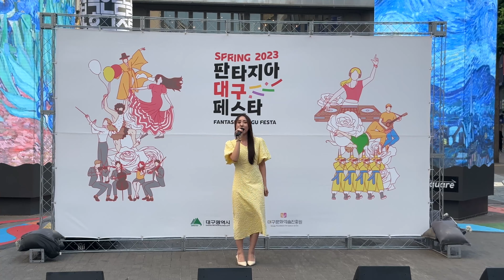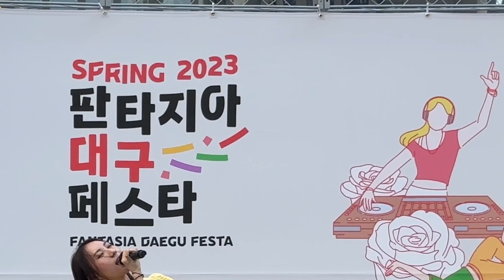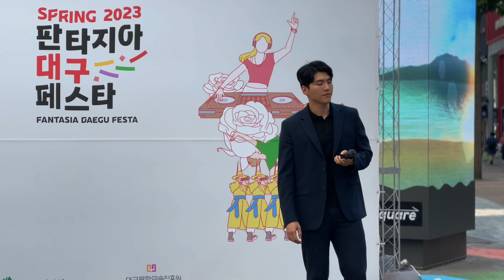대구국제뮤지컬페스티벌